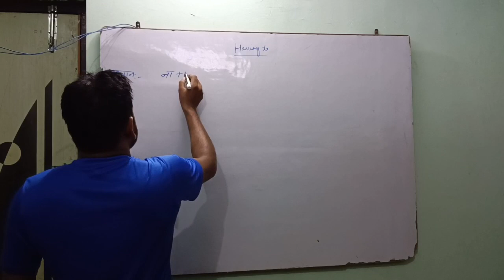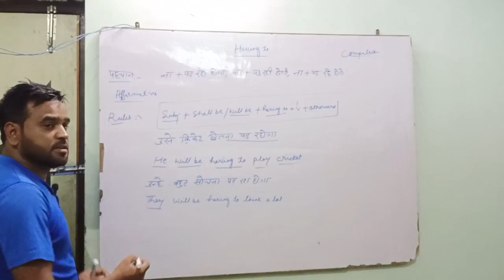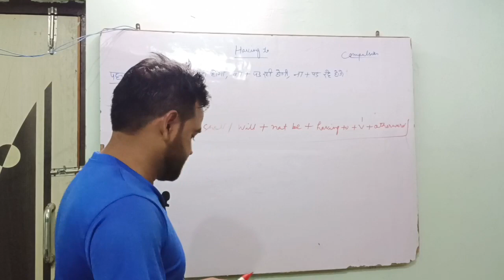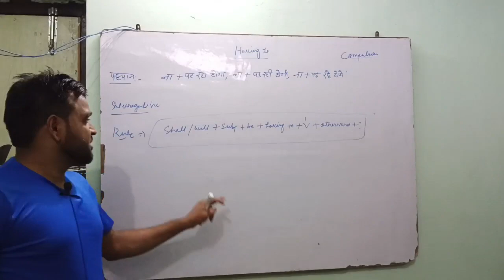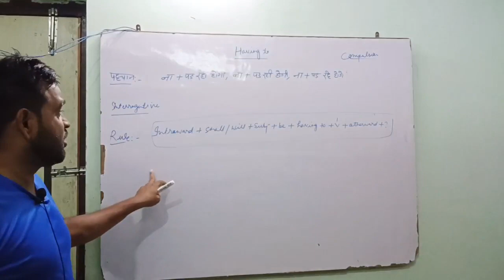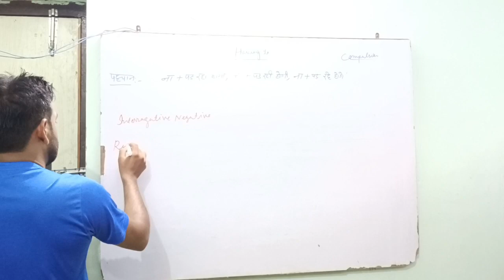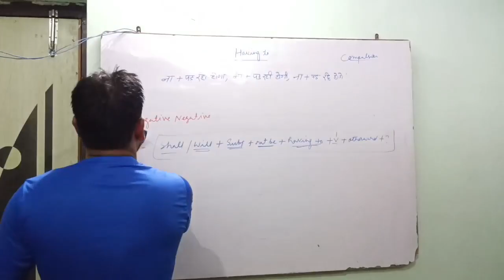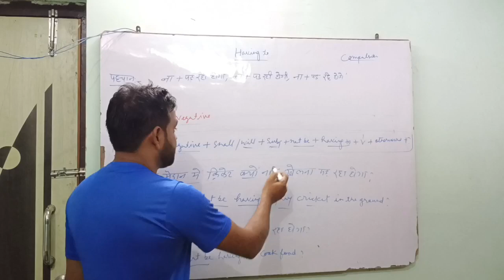Use of Having to|Shall be having to|Will be having to|Sayeed online Classes|Sayeedurrahman sir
• Sayeed online classes always provides a free Online Course/class of English for beginners be it school students or aspirants of various competitive exams and others.
 • "Distance must not be the barrier to accessing quality education" This has been the idea behind launching 'Online Course' and 'Sayeed online classes YouTube classes'.
Sayeed online classes course provides:-
• English Grammar
 • Objective English
• English Test Series for SSC CGL UPSC CPO and other competitive exams • Best Vocabulary Tricks
• Best English books for SSC CGL and other competitive exams to improve English • Daily English practice
• English Translation
• Doubt Class
• Objective English for SSC CGL, Bank PO, UPSC, CPO, and other Competitive exams includes : Cloze Test | Comprehension | Sentence Rearrangement | Common Errors | Fill in the Blanks | Sentence Improvement So, let's learn English with DSL English.